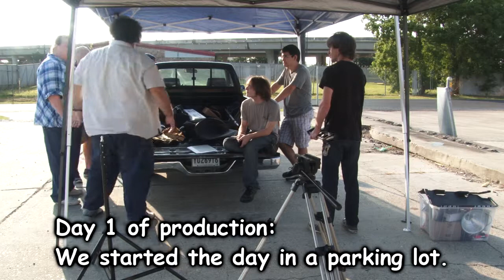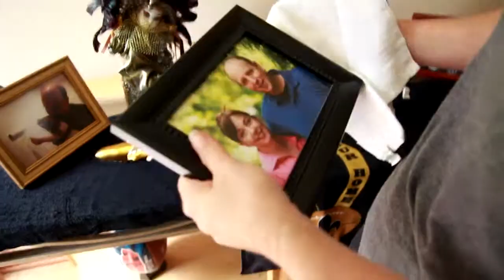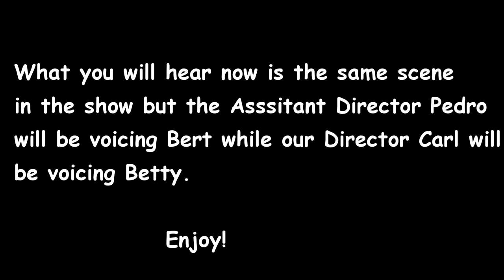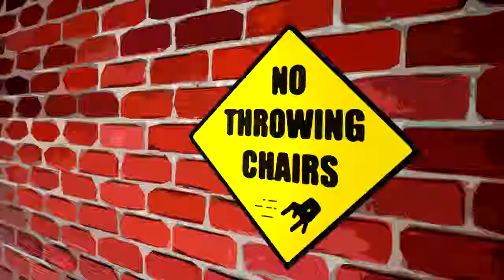FLUSHED Behind the Scenes | Ep2 "The Source"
Behind the scenes of "The Source" Ep2 of the web-series Flushed.

A Twinkie Martinez snack, a Scottingham Productions project,